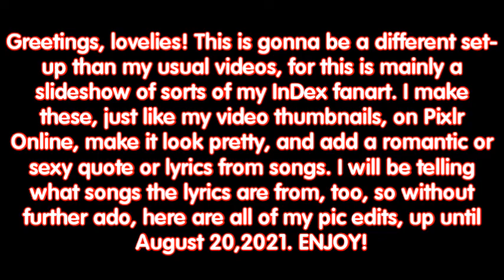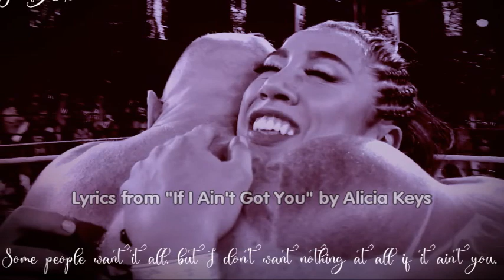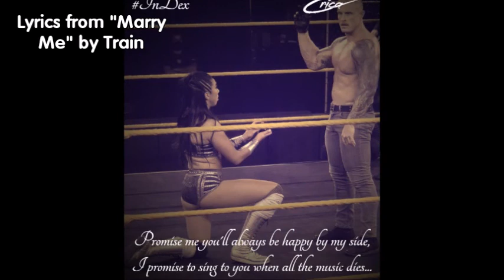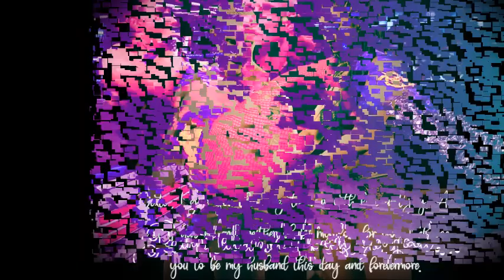InDex Pic Edit Compilation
Using Pixlr, I created all of these pic edits of InDex over the course of 2 months. This is in honor of my favorite couple, InDex, who are GETTING MARRIED!!!